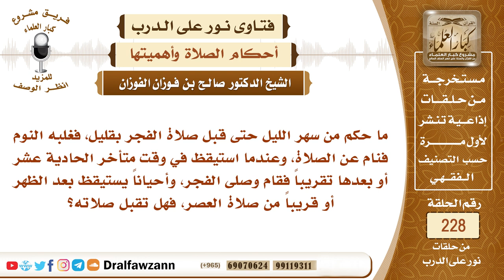4031- حكم السهر والنوم قرب صلاة الفجر وإضاعة وقتها - الشيخ صالح الفوزان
"السؤال: ما حكم من سهر الليل حتى قبل صلاة الفجر بقليل، فغلبه النوم فنام عن الصلاة، وعندما استيقظ في وقت متأخر الحادية عشر أو بعدها تقريباً فقام وصلى الفجر، وأحياناً يستيقظ بعد الظهر أو قريباً من صلاة العصر، فهل تقبل صلاته؟
السيرة الذاتية :
للاشتراك في قناة الشيخ صالح الفوزان

رئيس الفريق
لمشروع كبار العلماء